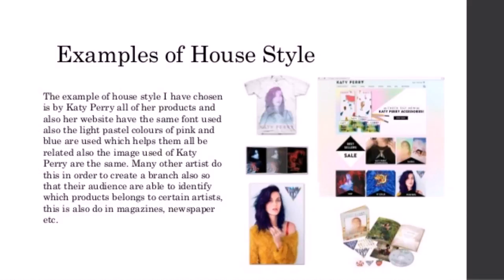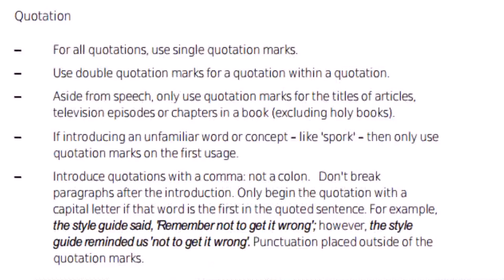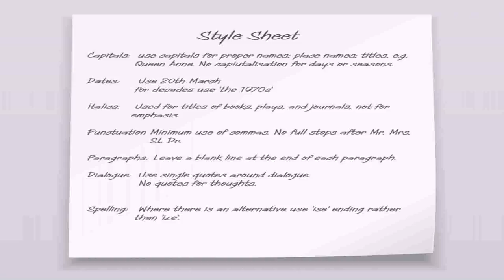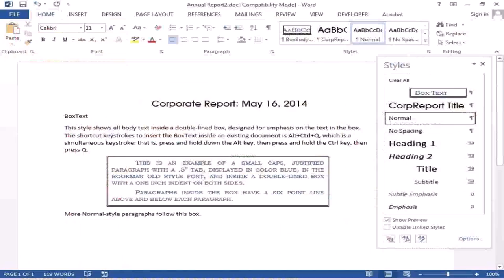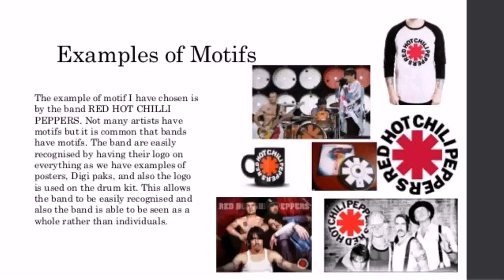Examples Of House Style (see description) (see description)